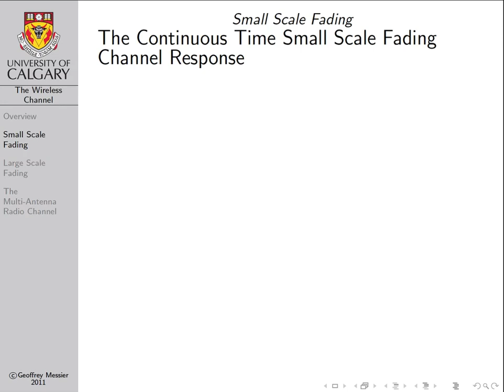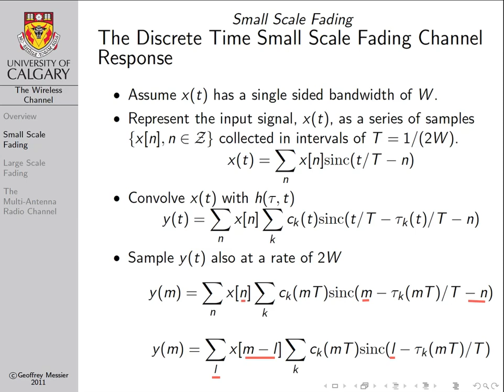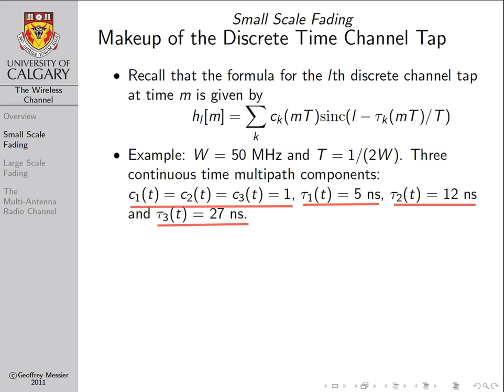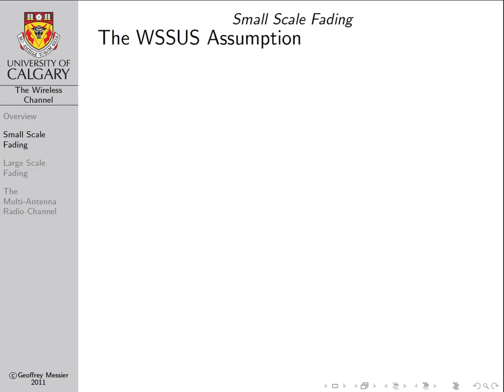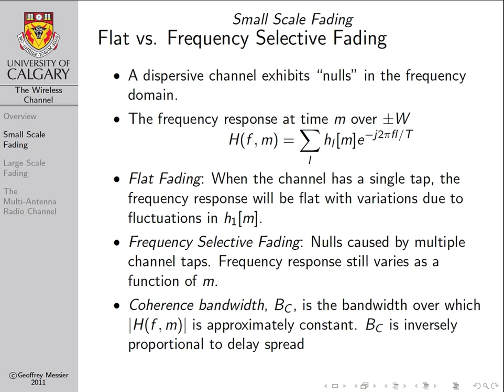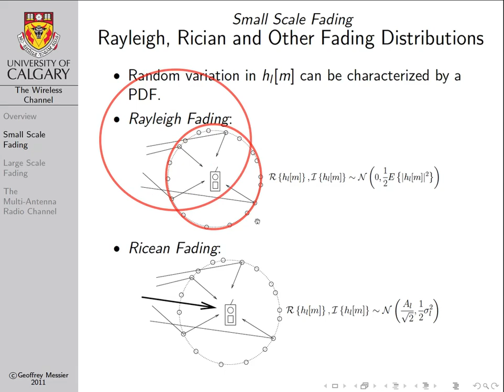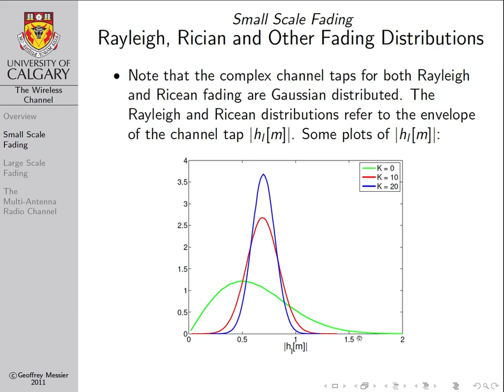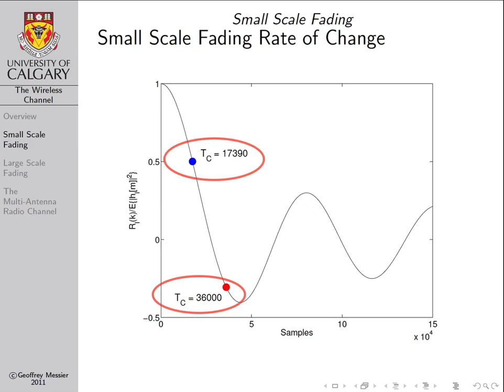Wireless Communications: Small Scale Fading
Describes how to model the fluctuations in received wireless signal power caused by the constructive and destructive interference of radio waves.